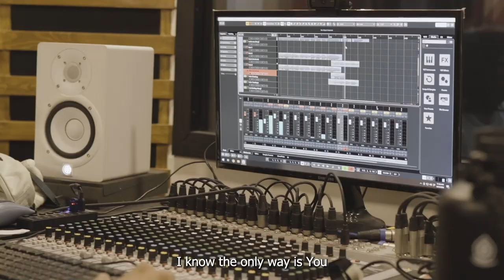Courageous Servant by BCBP Imus Chapter (Original Song)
NAC 43 Praise Jam  Entry